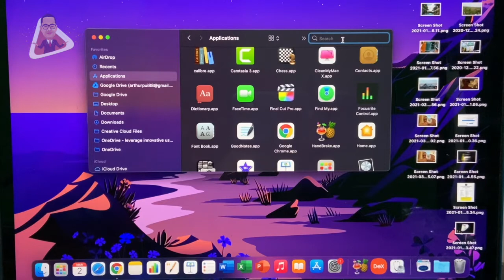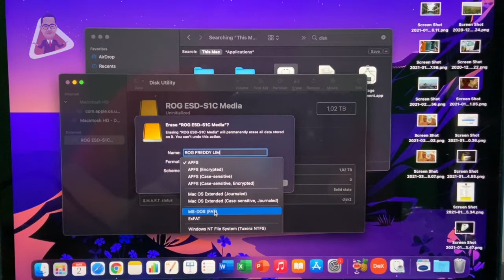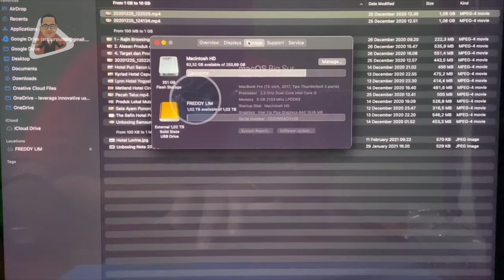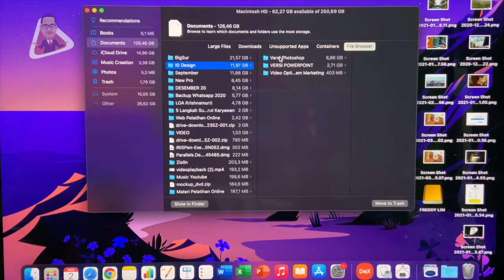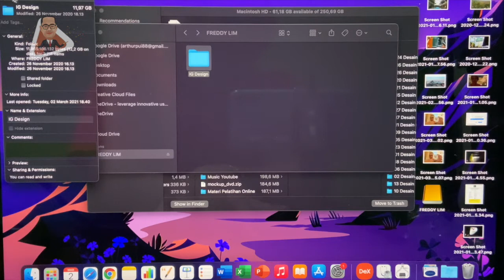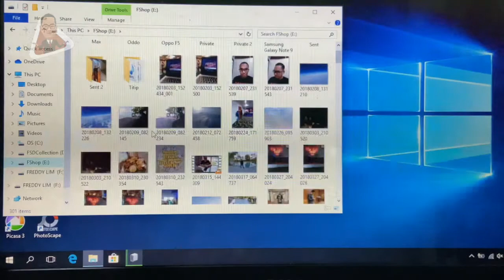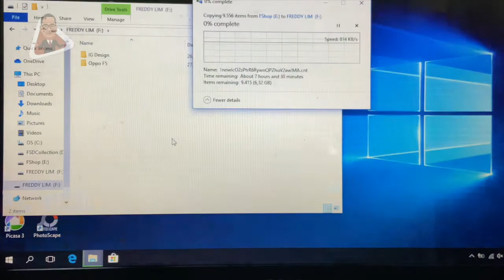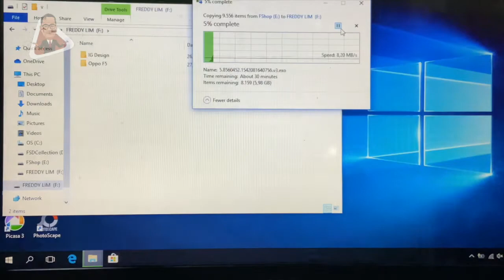TUTORIAL FORMAT SSD AGAR BISA TERBACA DI WINDOWS DAN MAC OS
Terima kasih